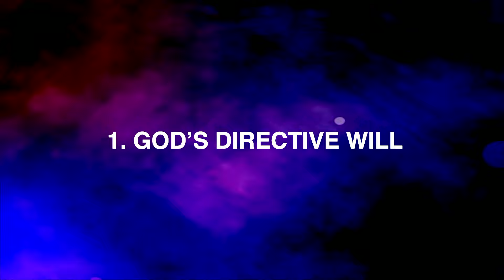What Are You Holding Onto? You Have To Lose A Lot To Gain A Lot! Pastor F. Kinard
Welcome to Worship at EMBC
TODAY'S MESSAGE: "I HAD TO LOSE A LOT TO GAIN A LOT" WELCOME TO THE STONE!
Pastor F. Kinard